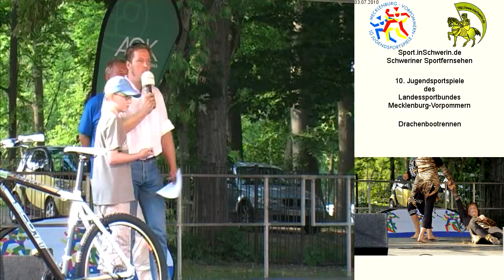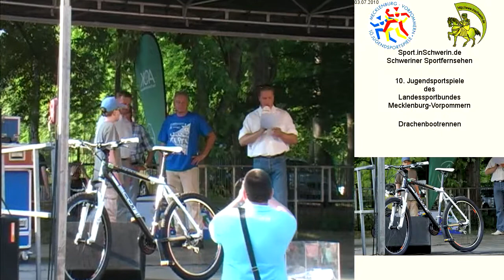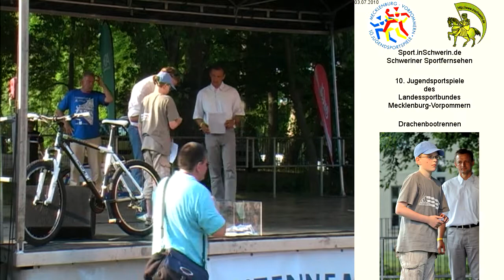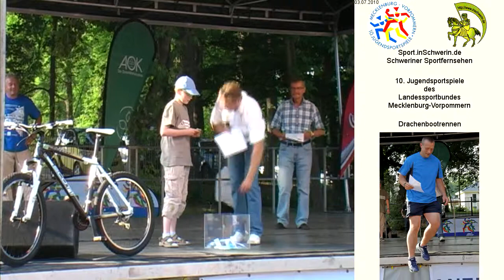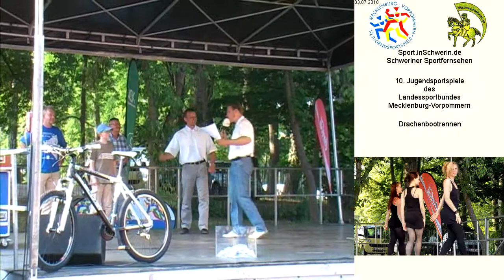Drachenbootrennen 10. Jugendsportspiele MV T1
Drachenbootrennen 10. Jugendsportspiele des Landessportbundes Mecklenburg Vorpommern